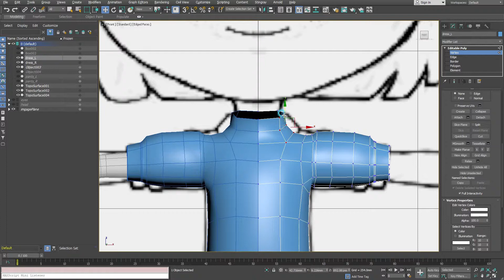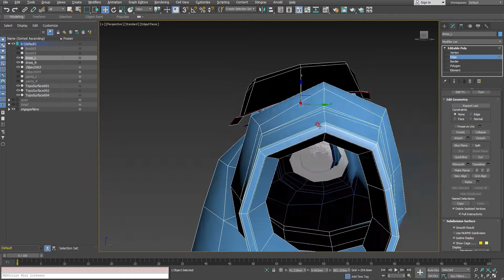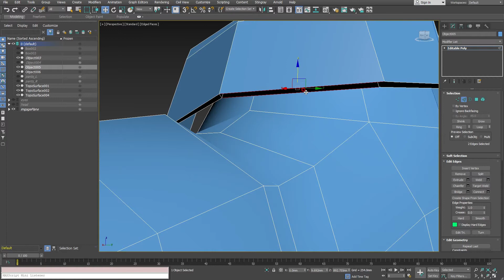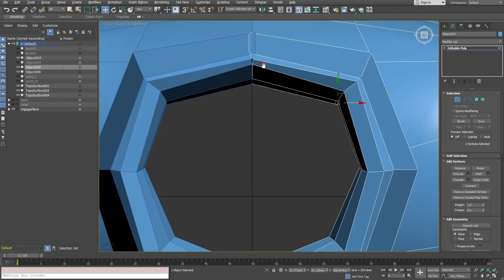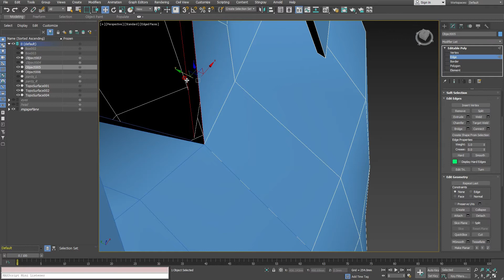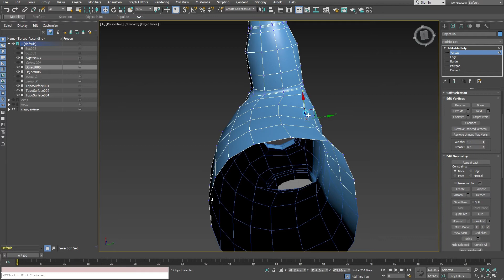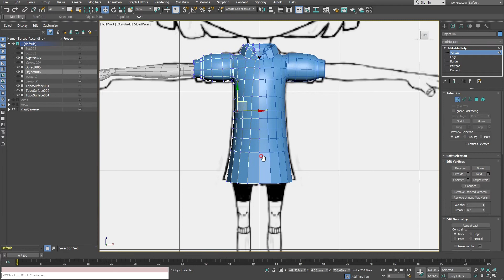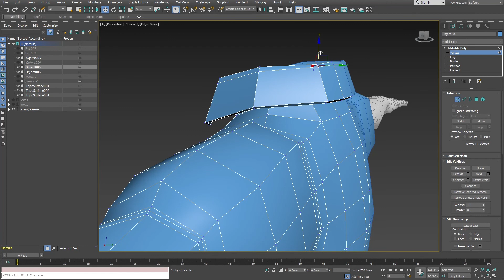[3ds Max] Character Modeling and Texturing : Part A- Modeling 012 (Cloth)